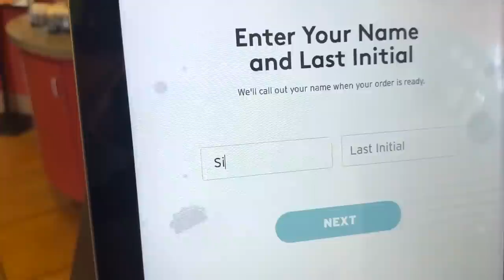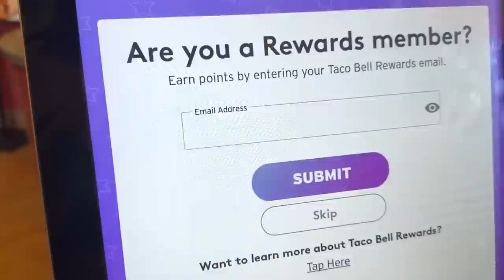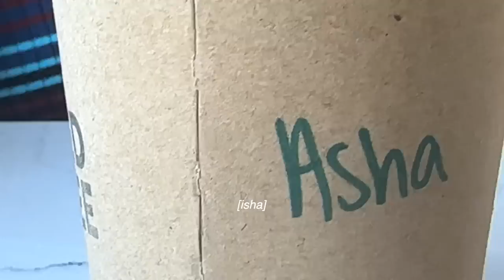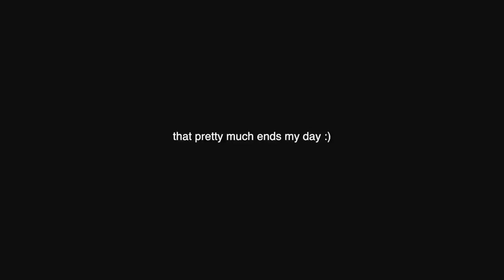a day in my life living in alabama | COFFEE SHOP, BEAUTY SUPPLY STORE, EATING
✧ age? 22
✧ state? alabama
✧ what do you use for editing? final cut pro
✧ post days? mondays and fridays (IM TRYING LOL)